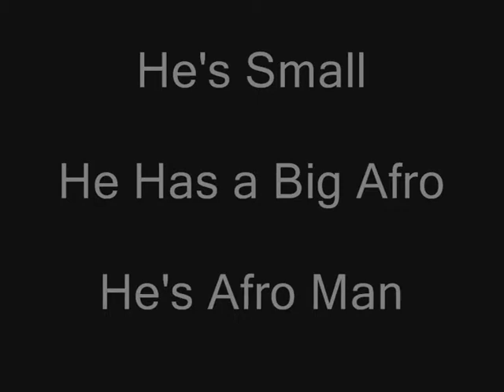Green Screen Flying AfroMan.wmv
Jordan Reid's greenscreen fella